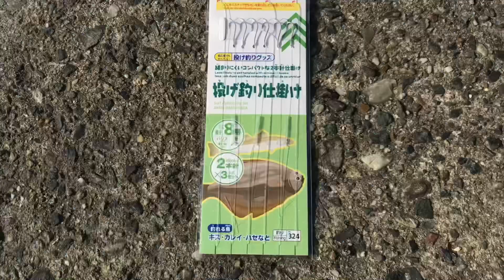11月のキス釣りは？キスはいつまで釣れる？知多半島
11月のキス釣りは？キスはいつまで釣れる？知多半島です。
シロギス、知多湾、南知多、投げ釣り、ちょい投げ

□使用BGM

・魔王魂